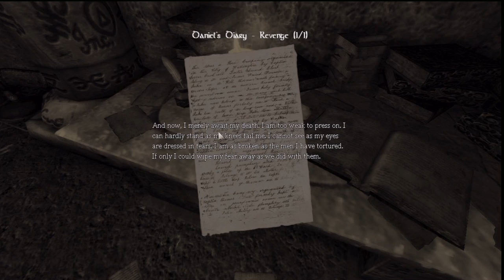Let's Play Amnesia - ASSEMBLING THE ORB - Part 51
Let's Play Amnesia The Dark Descent with TobyGames!

Snapchat! → ChatBuscus

Steven's Notes:
In this Amnesia gameplay commentary series, Toby gets more scared than a person of his age typically would, due to his inability to be masculine in any situation. This horror video game causes notoriously bad gamer Toby Turner to pee all over himself repeatedly. There are several funny moments in this playthrough, none of which display any level of videogame talent on Tobuscus' part, but serve for some hilarious horror compilation videos that were made and can be found in the TobyGames highlights playlist. For more of the scariest content, check out Toby's Limbo, Slender, Amnesia: A Machine for Pigs, Bioshock: Infinite, and more walkthrough playlists on the TobyGames channel.

Toby sucks at Amnesia The Dark Descent